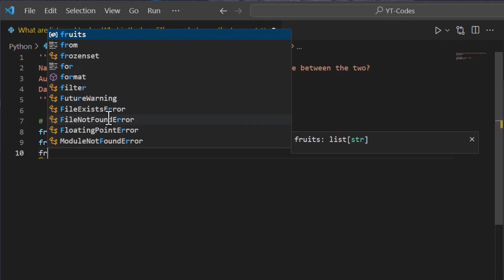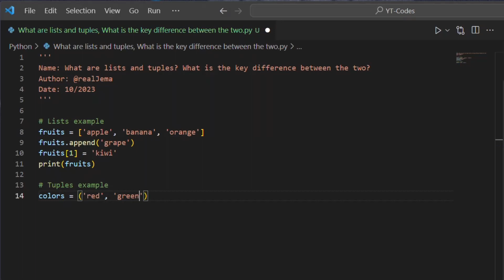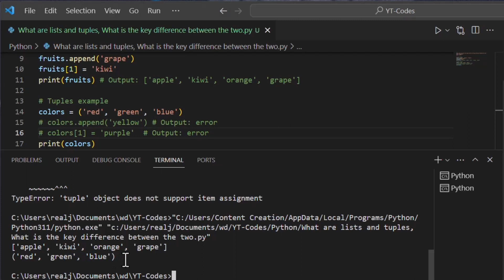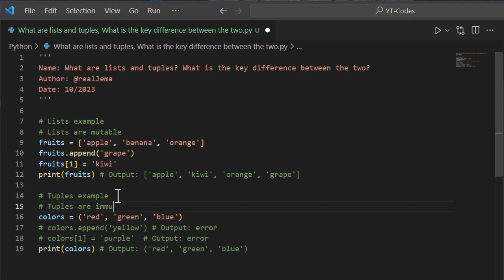What are lists and tuples? What is the key difference between the two?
Web Development
Android Development